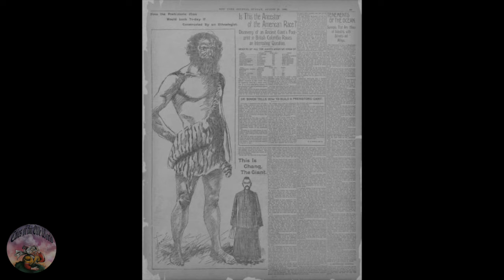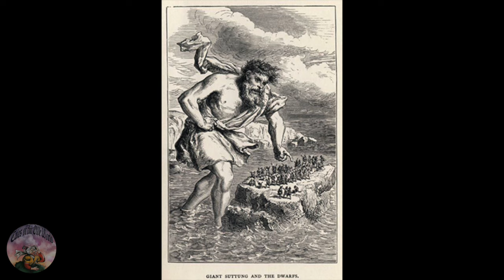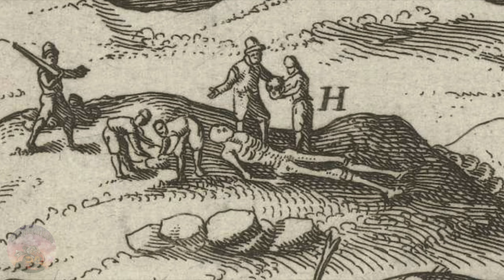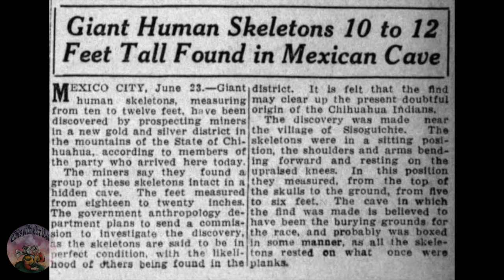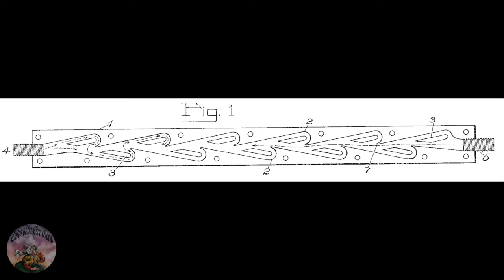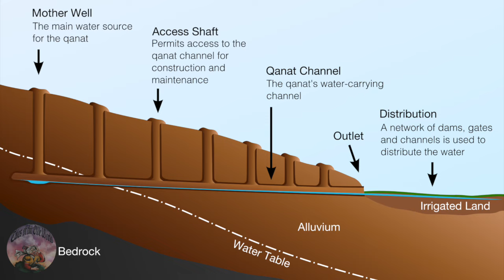The Star Fort in Peru Built by Giants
Down in Peru there is a massive megalithic site said to be built by the Inca known as Sacsayhuaman. But the Inca themselves say that these megalithic sites were built by giants. Giant humans are spoken of in all of the Incan oral histories and in Incan Mythology. Incan history is filled with flood myths, stories of giants, and advanced ancient technology. The thing I find odd is that this site of Sacsayhuaman has similar features to star forts found in early Europe. Were these giants using the same advanced technology to built these star fort structures thousands of years before history tells us was possible?